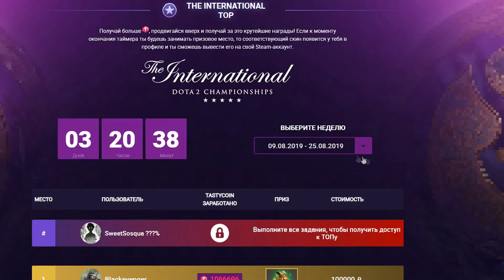ЗАДРОТ МИПО НЕ ОЖИДАЛ ВСТРЕТИТЬ ЗАДРОТА НА ПУДЖЕ - PUDGE DOTA 2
Здарова. Меня зовут MILORD. Играю в дота 2 уже больше 8ми лет.